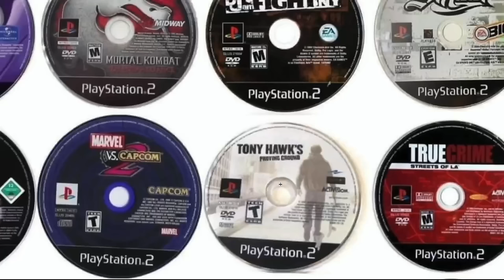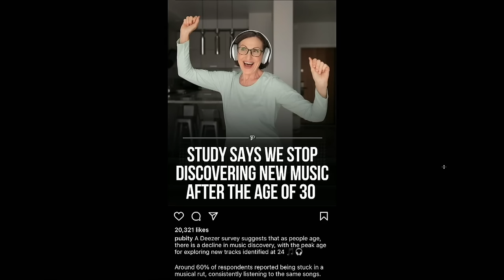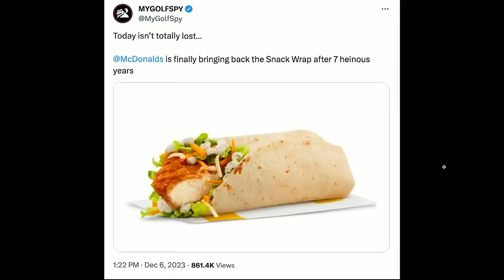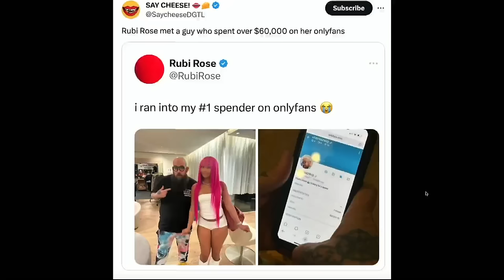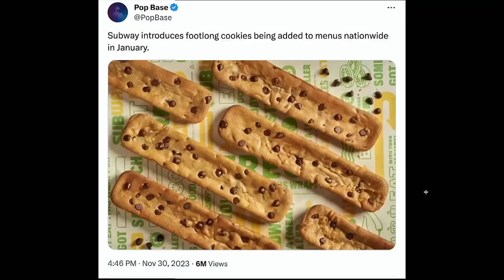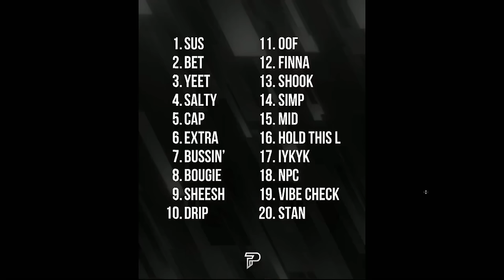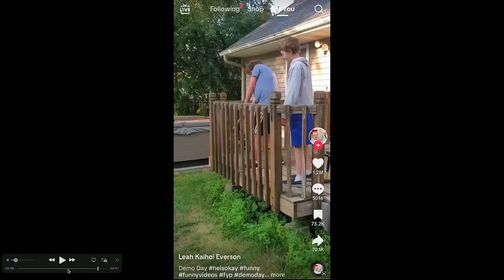288. Bruce Is A Fraud... | The Pod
Today’s episode of The POD is back with a rather thin barn but everyone is bringing the JUICE coming of a trip to NYC. We find out if Bruce is really a “New Yorker” as well as some hilarious stories from a rather safe helicopter ride. We move into the Pod FOD. The Pod FOD, which is a folder of all things compiled from the internet. Today's FOD includes a happy little Santa to all, our favorite old video games, the return of the McWrap, Mitt’s new slang and much much more. to watch full episodes and don't forget to send your submissions for the Pod FOD to @ThePodPMI on twitter and instagram. We appreciate you rocking with us and we'll see you Wednesday, Cheers.